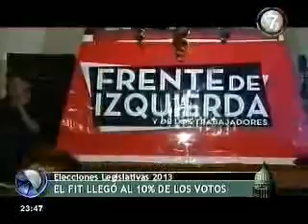Canal 7 Bunker del PTS Neuquén Histórica elección del FIT